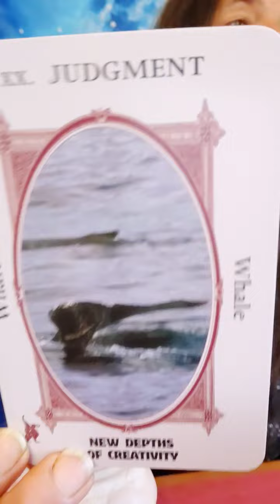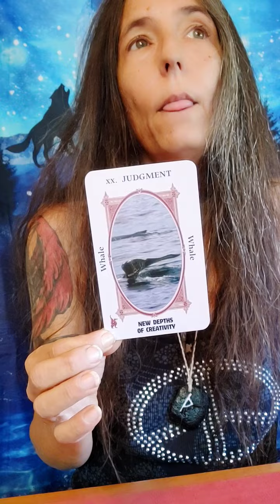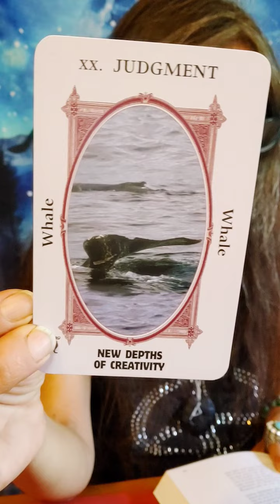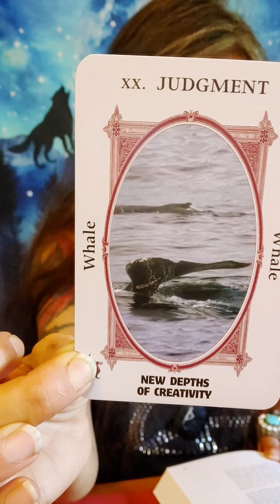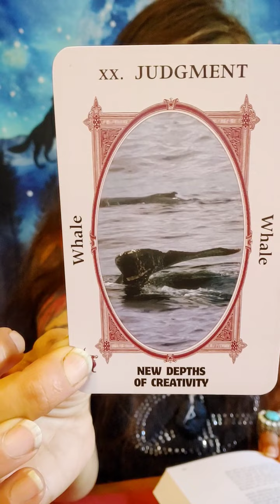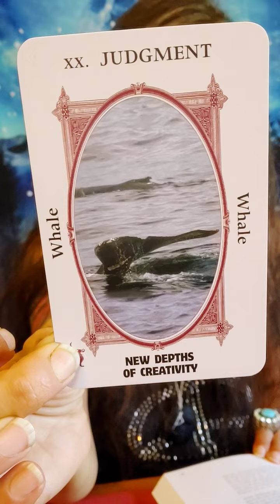Aries Power Animal Refocus Reading| Lions Gate Energies|New Depths of Creativity 🐋👁️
Hi this is Gwyn. Im here with messages from Spirit for the Aries collective. This is a general reading.

Blessings